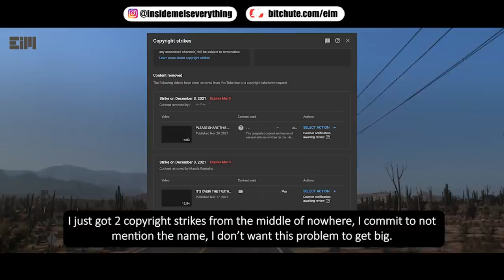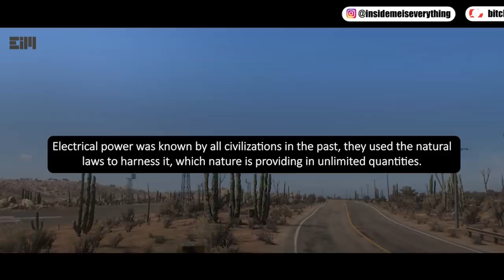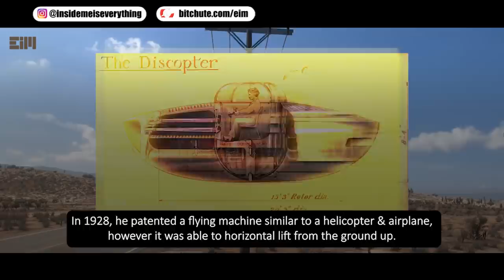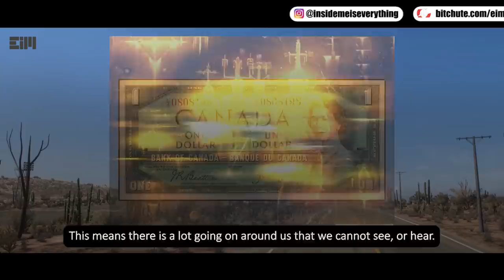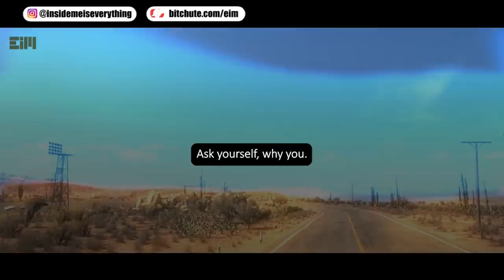IMPORTANT MESSAGE! Watch Within the Next 48 hrs